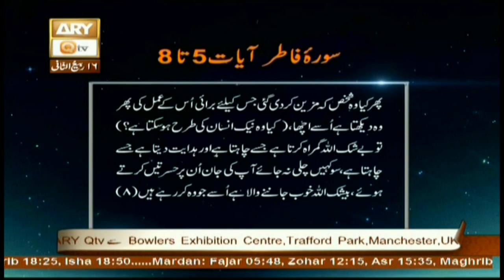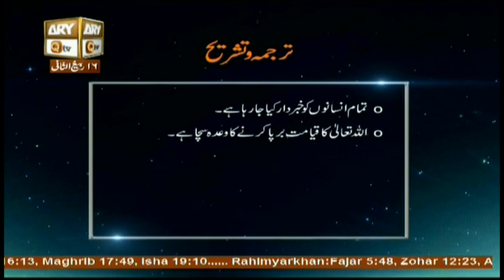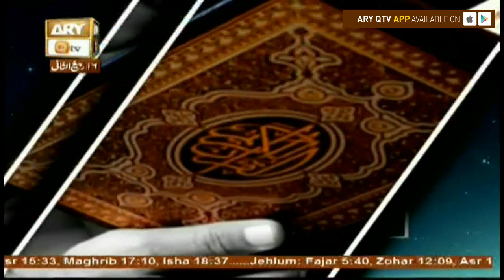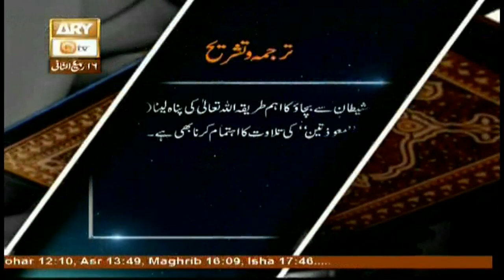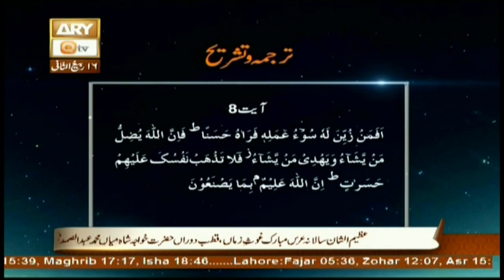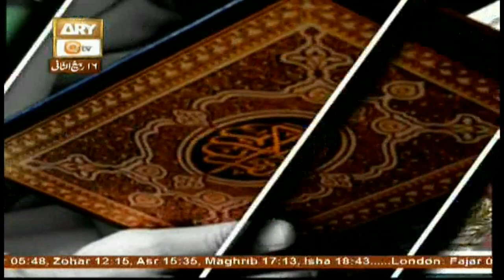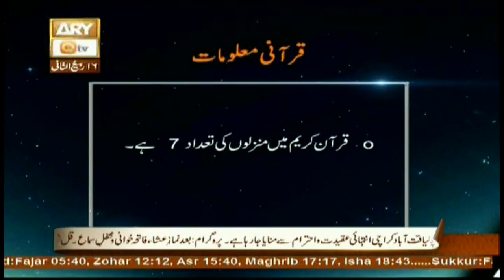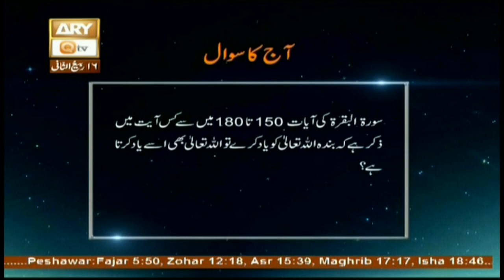Baseerat-Ul-Quran - 4th January 2018 - ARY Qtv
Baseerat-ul-Quran